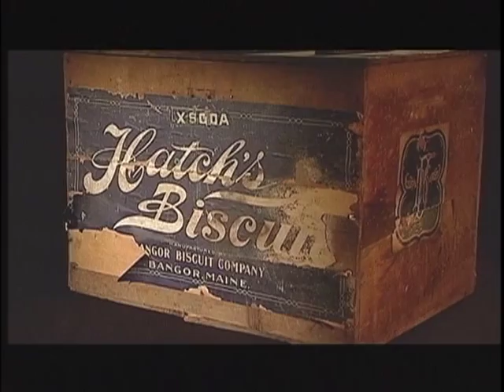LUMBER CAPITAL OF THE WORLD